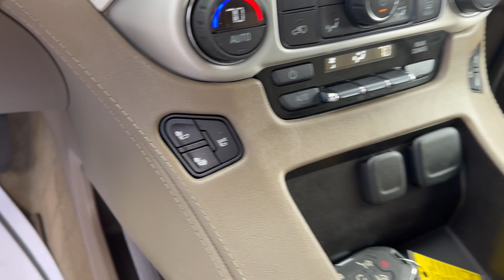2015 GMC Yukon XL - Taylor & Sons Chevrolet